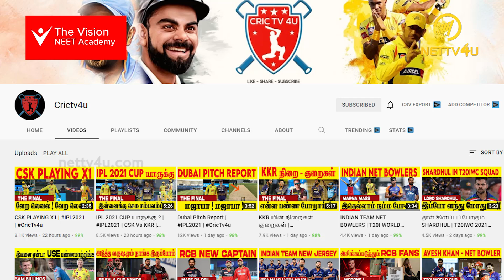சந்தோஷத்தில் துள்ளி குதிக்கும் பிரியங்கா ! Bigg Boss Tamil Season 5 | 22nd Dec 2021 - Episode Review